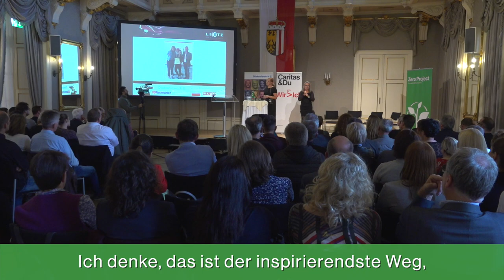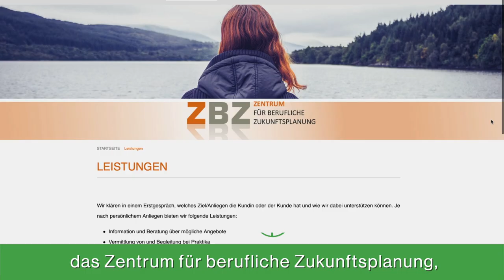Zero Project Unternehmensdialog 2019 LINZ